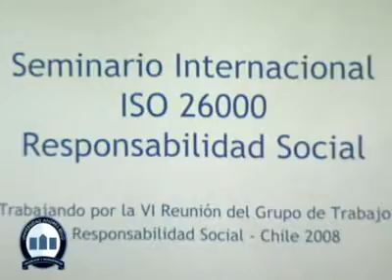Seminario Responsabilidad Social ISO 26000 (2008)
Con el fin de difundir la norma ISO 26000, encargada de regular la responsabilidad social para distintas empresas y organizaciones,  el Instituto Nacional de Normalización y Pacto Global, llevaron a cabo  el  "Seminario Internacional ISO 26000 Responsabilidad Social" con el fin de guiar a las instituciones a relacionarse con su entorno de manera ética y transparente.